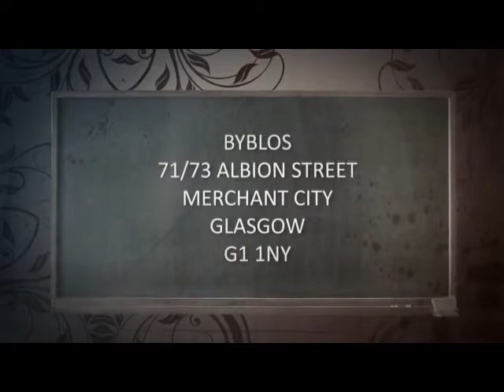Elevator Fridays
The Biggest Club Nite On A Friday